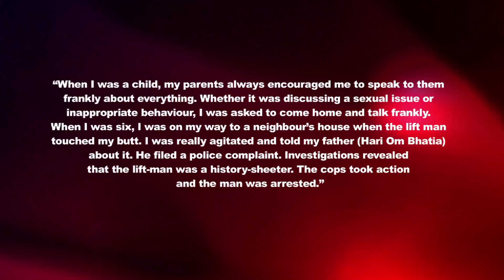Bollywood Actors Who Got Sexually Assaulted In Their Childhood.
Here we have the list of Bollywood male actors who got sexually abused in their childhood. These are the few who never afraid and reported it to their parents. Have a look it's shocking.